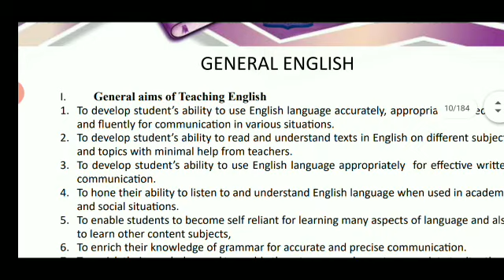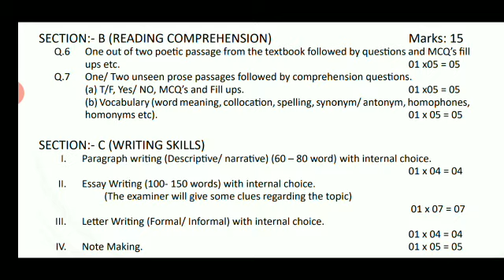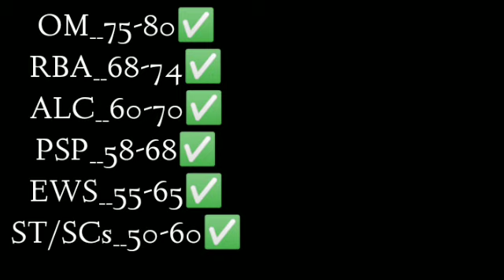Jkssb PAA Result Date And UT Wise Cutoff || Jkbose 11th Class Syllabus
Jkbose
Jkssb
 university of kashmirr
Jkbose previous year papers
jkssb previous year papers
university of kashmir previous year papers
Students information

pass marks after 60% syllabus relaxation